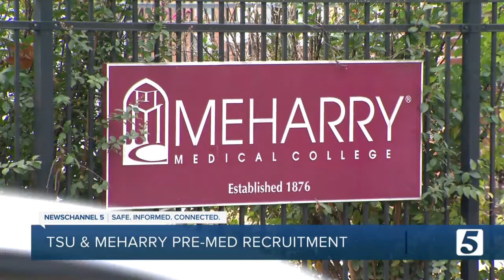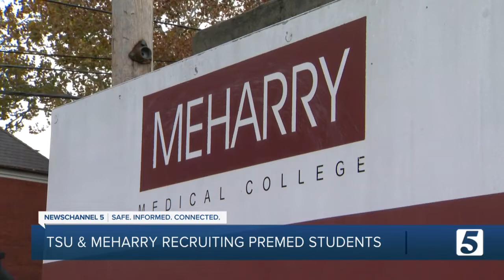TSU, Meharry Medical College taking final applications for new premed program for Black students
Tennessee State University and Meharry Medical College are recruiting Black high school students to a first of it's kind premed program.